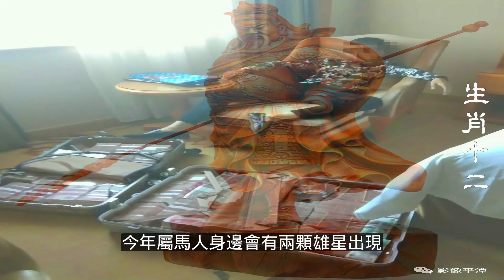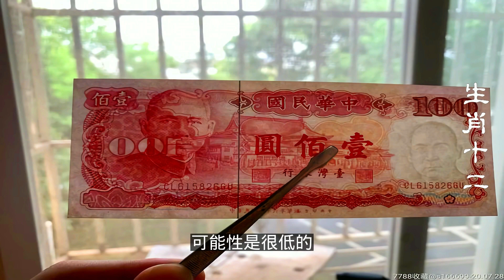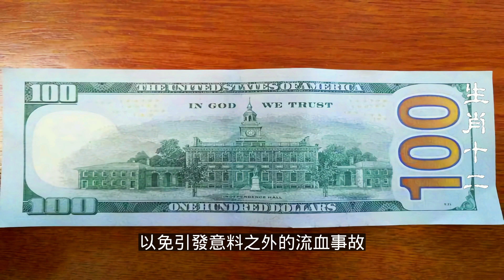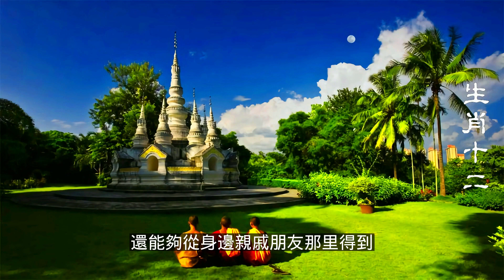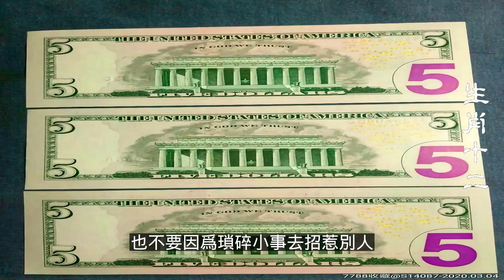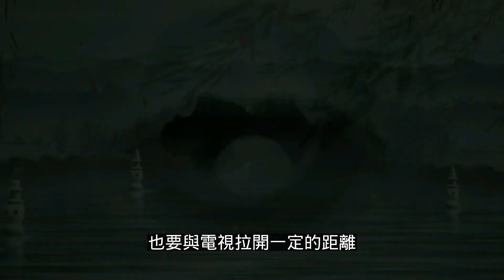2023年12生肖运势，十二生肖（馬）生肖属马人2023年全年运势运程，生肖马遇兔年运势如何，属馬人2023年的收入是非常多的，只是花销也很大，有很多都是意料之外的钱财破损事件。